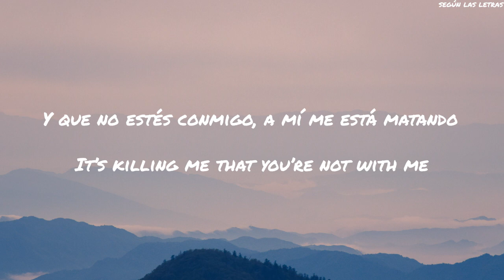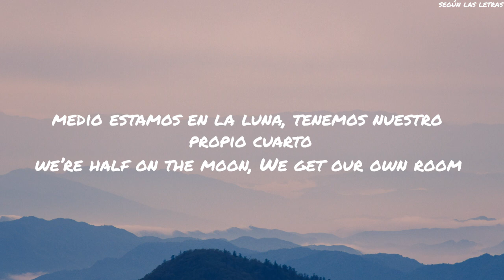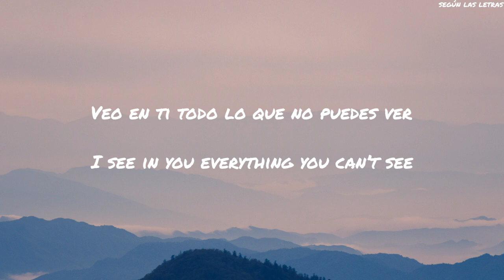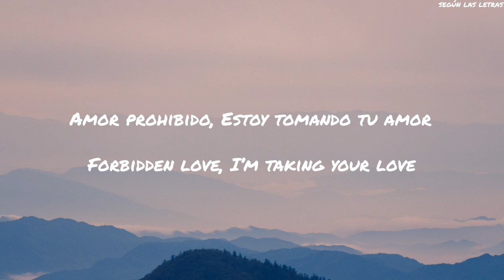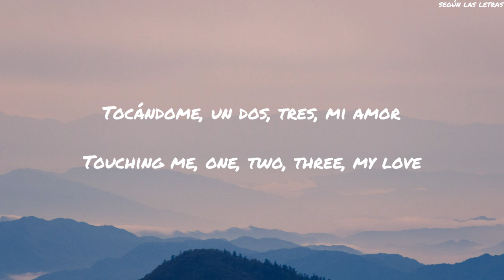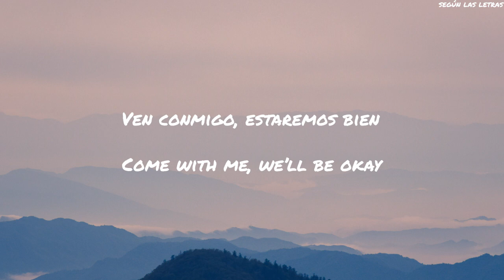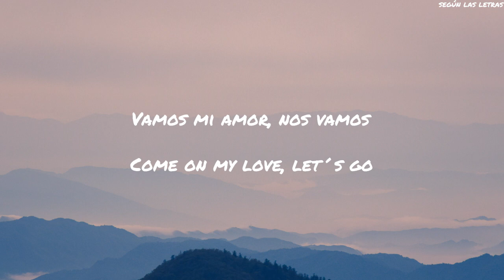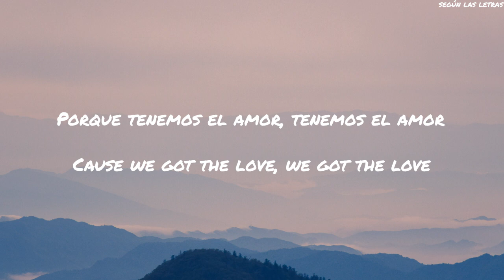Vamos Jorge Blanco English Lyrics/Translation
No soy dueño de los derechos de esta canción

Video suggested by Aya 122